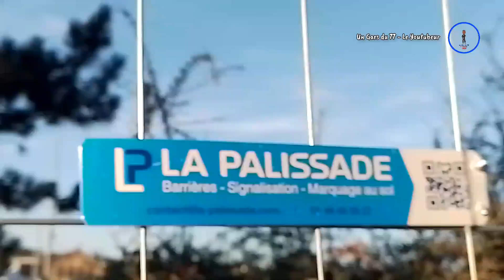Un concert près de chez moi :)